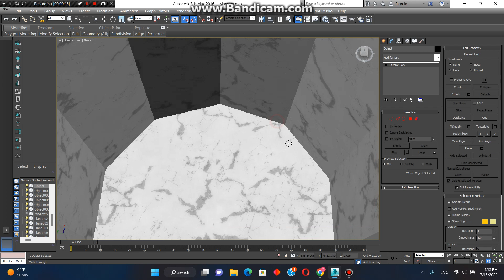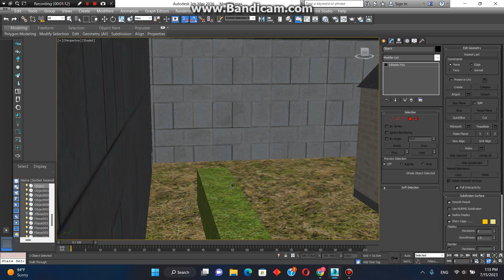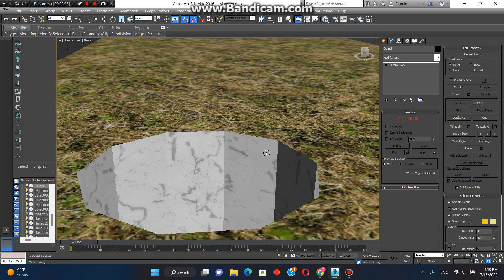Mansion Map 3d//CS 1.6//Map Counter Strike//3d max exterior//3d max darslari//3d model yasash//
3D Exteroir Of CS Map "Mansion"

3d max da model exterior yasash